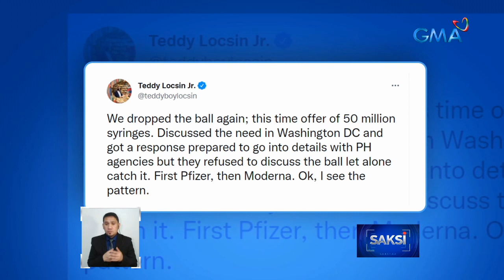Ilang presidential aspirants, patuloy pa rin sa pagkokomento sa iba't ibang isyu | Saksi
Wala pa ring patid sa paglilibot sa iba't ibang lugar sa bansa ang mga presidential aspirant, habang nagkokomento sa ilang isyu sa bayan at eleksyon.